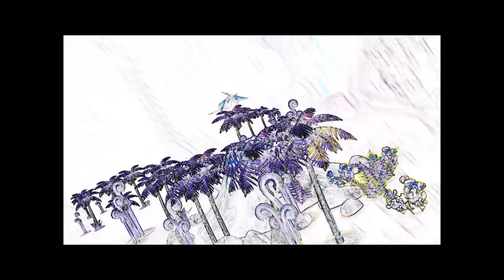My Movie 2017 Edited